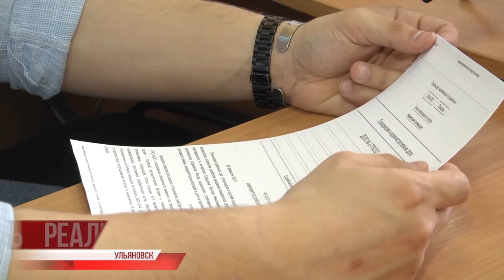Инвалид несколько лет добивается средств реабилитации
Ходунки на колёсах - благодаря прокуратуре. После вмешательства надзорных органов ребёнок с ограниченными возможностями здоровья из Заволжья получил необходимое средство реабилитации.

Сбой в системе или игнорирование обязанностей ответственными службами – однозначно сказать сложно. Известно одно — случай не единичный. Сотни людей по всей стране месяцами не могут добиться положенных средств реабилитации. У героя нашего сюжета это время уже измеряется годами. Подробности далее.